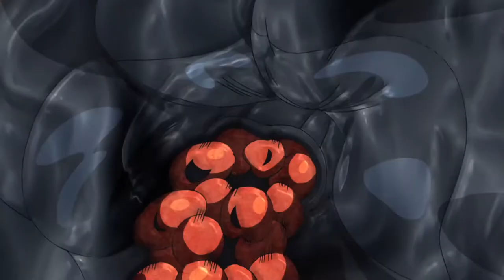Purple Haze Vs Notorious B.I.G Stand Showdown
Big poppa (Jeff) Vs unspecified virus (Cardi B)
Would Purple Haze virus spread faster than B.I.G regeneration?

If you enjoyed the video then you might as well like & subscribe, because I got a big Stand Showdown planned involving two controversial stands, it's coming whenever (I still don't have a schedule sorry haha)